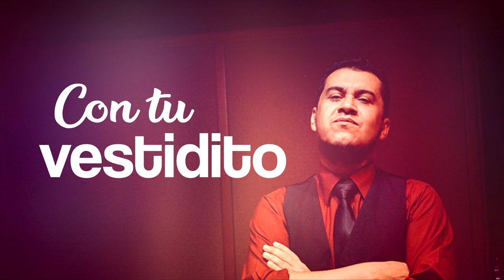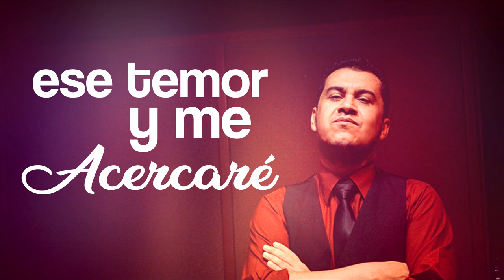Omar Hernández - Morenita (Video Lyric)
Compositor: Omar Hernández